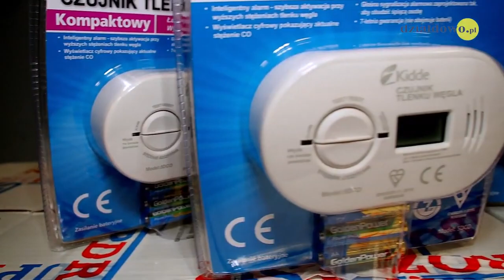Czujniki tlenku węgla — gwarancja bezpieczeństwa